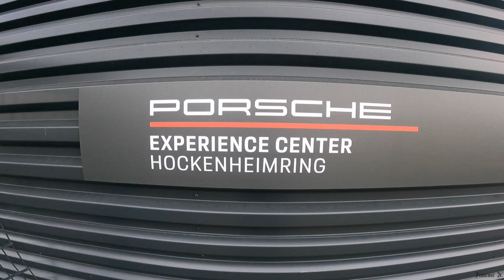GOPRO TRAVEL - ONE DAY AT THE PORSCHE EXPERIENCE CENTER HOCKENHEIMRING, HOCKENHEIM